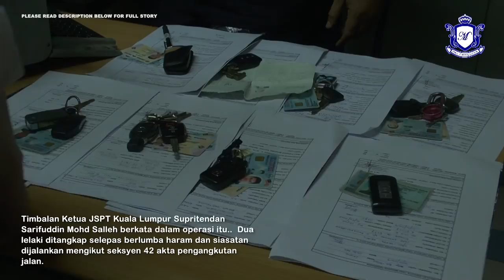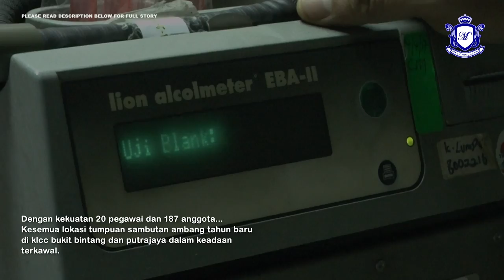18 Pemandu Mabuk Ditahan Dalam Ops Mabuk KL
Jabatan Siasatan Penguatkuasa Trafik Kuala Lumpur mengesan 18 individu yang memandu di bawah pengaruh alkohol.

Kesemua mereka dikesan di 5 lokasi utama dalam Ops Mabuk ambang tahun baru.

Timbalan Ketua JSPT Kuala Lumpur Supritendan Sarifuddin Mohd Salleh berkata dalam operasi itu..  Dua lelaki ditangkap selepas berlumba haram dan siasatan dijalankan mengikut seksyen 42 akta pengangkutan jalan.

Pihaknya juga turut memberkas 3 pemandu yang memiliki nombor palsu.

Dengan kekuatan 20 pegawai dan 187 anggota... Kesemua lokasi tumpuan sambutan ambang tahun baru di klcc bukit bintang dan putrajaya dalam keadaan terkawal.